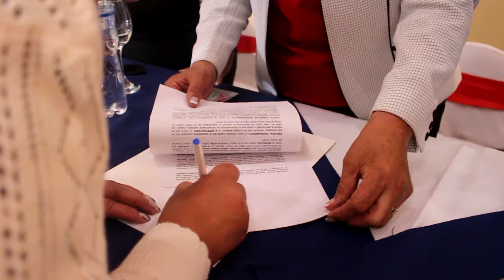5 años, remodelación Supermercado Cepia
Ing. Julio César Robles
Alcalde
¡Vamos Tulcán, Avancemos...!